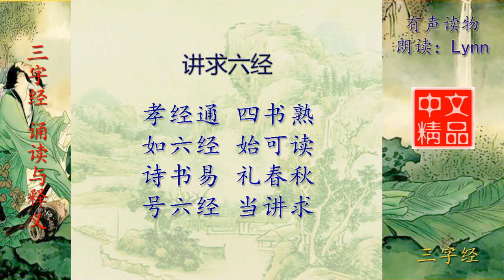三字经 讲求六经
三字经 诵读与释义
《三字经》，是中国的传统启蒙教材。在中国古代经典当中，《三字经》是最浅显易懂的读本之一。《三字经》取材典范，包括中国传统文化的文学、历史、哲学、天文地理、人伦义理、忠孝节义等等，而核心思想又包括了“仁，义，诚，敬，孝。”背诵《三字经》的同时，就了解了常识、传统国学及历史故事，以及故事内涵中的做人做事道理。